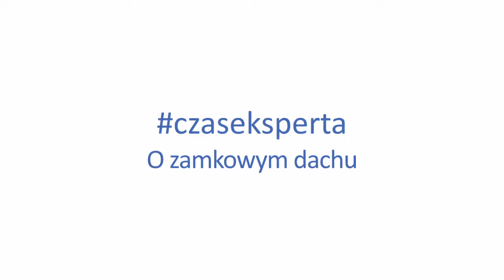Na zamkowym dachu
O zamkowym dachu, jego konstrukcji i historii opowiada Martyna Bulińska konserwatorka architektury.

Film powstał w ramach cyklu czaseksperta, realizowanego przez Zamek Królewski na Wawelu.